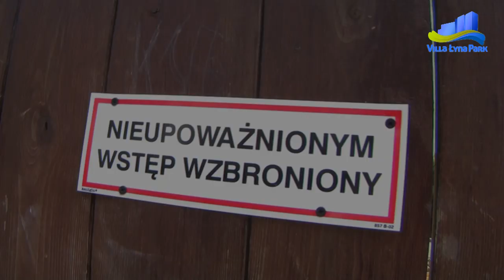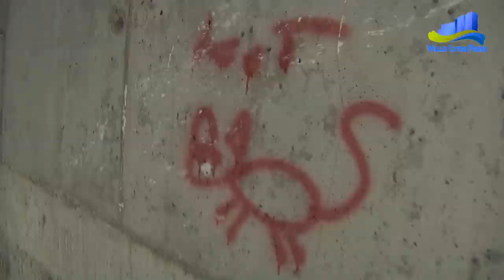VILLA ŁYNA PARK - luksus w Olsztynie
REZYDENCJA ŁYNA PARK wyznacza nowe standardy w kategorii nieruchomości luksusowych. Powstaje z pasji do tworzenia rzeczy wyjątkowych, przy osobistym zaangażowaniu inwestorów, którzy będą w niej mieszkać.

Najlepsza lokalizacja, wyselekcjonowane materiały, najnowocześniejsze rozwiązania i technologie zostają wykorzystane, aby powstał budynek wyjątkowy dający mieszkańcom najwyższy komfort użytkowania i prestiż .

Olsztyn, ul. Grunwaldzka 14a.